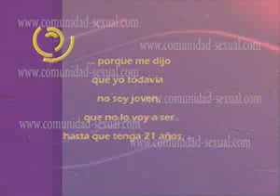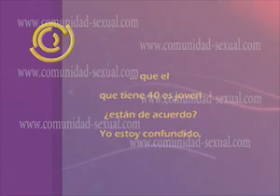¿Por qué todos dicen que son jóvenes? - Programa 35